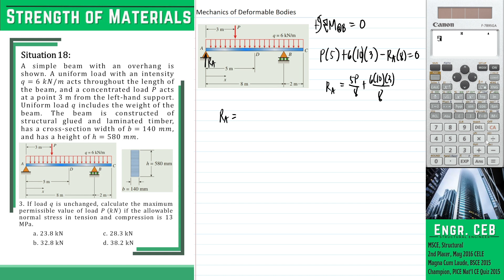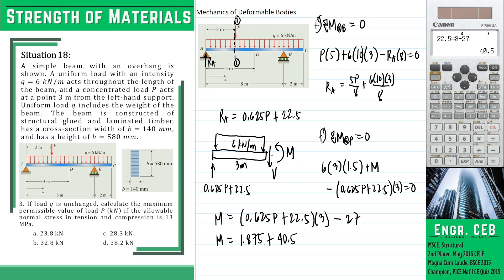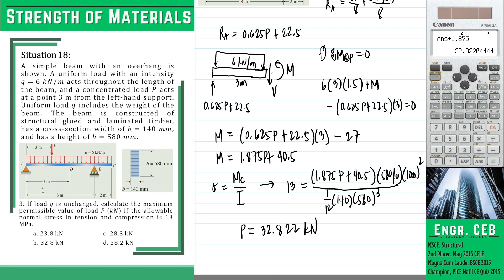Solved Problems in Strength of Materials - Part 015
In this video, we will solve the permissible value of a load based on allowable flexural stress.